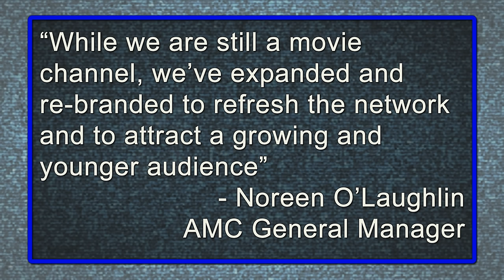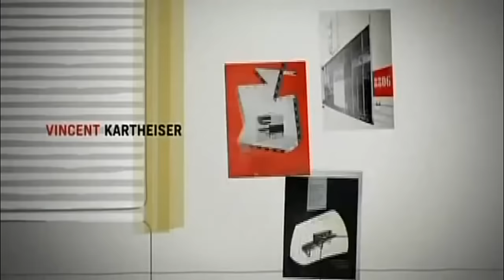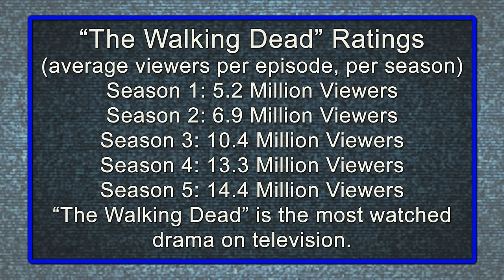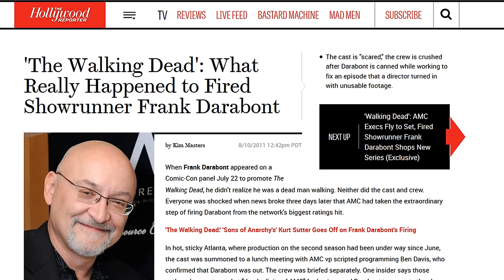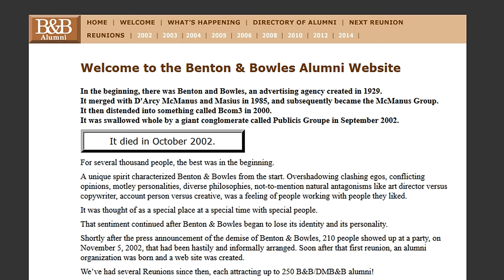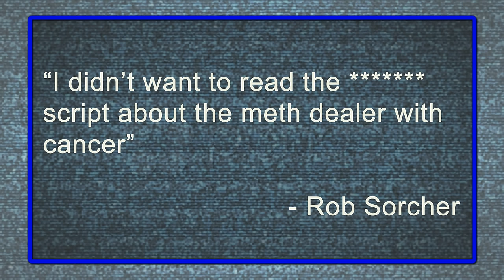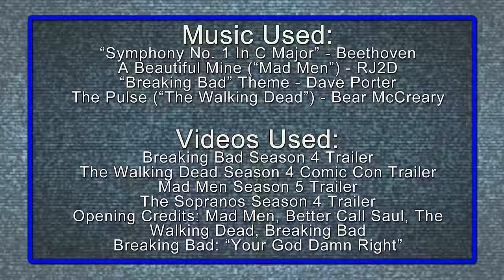How AMC Became A Powerhouse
Over the past decade, while broadcast networks have been squandering viewers, AMC has made a name for themselves as one of the top producers of original television programing. How did they go from the black-and-white movie channel to a pioneer in drama? Lets find out!